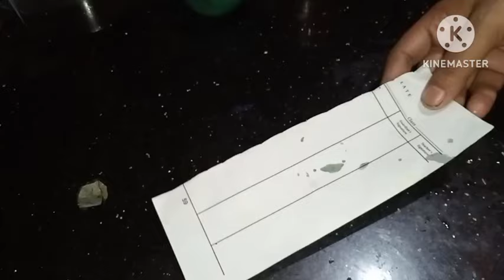শুধু জল দিয়েই টিপের সাহায্যে প্রদীপ জ্বালিয়ে নিন/water candle/light 🕯️/money saving tips